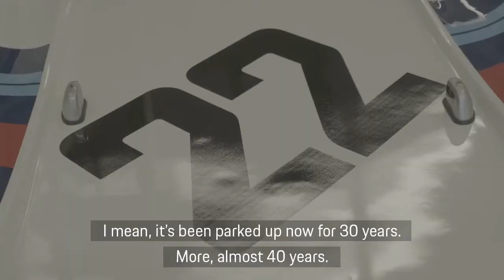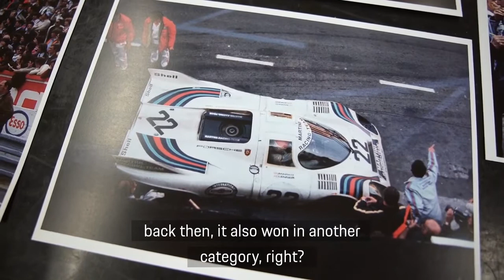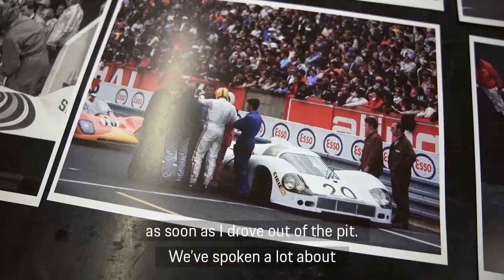The Porsche Success Stroy At Le Mans Episode 2 Timo Bernhard Meets Norbert Singer